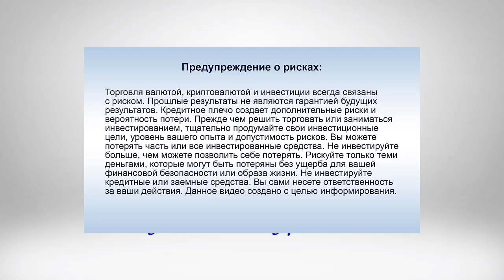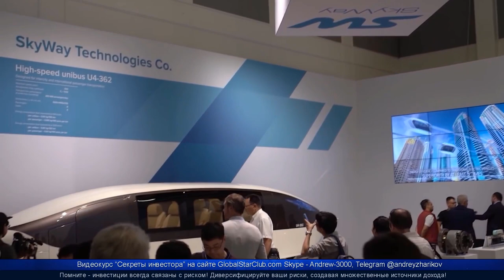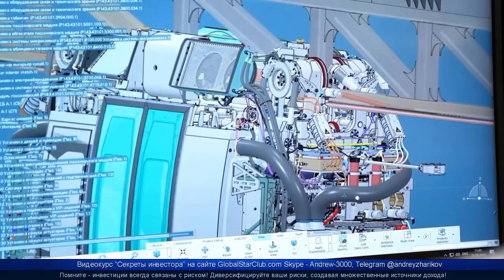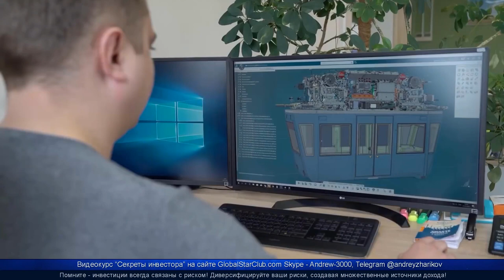SkyWay - Алексей Савин: "У нас есть ресурсы для серийного производства!"